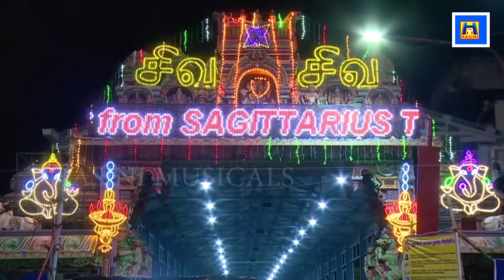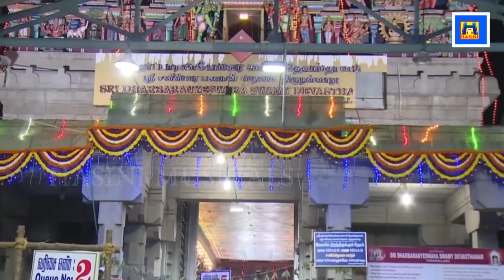சனிபகவான் பாடலையும் போற்றியும் கேட்க குடும்பத்தில் கஷ்டங்கள் நீங்கும்/பாம்பே சாரதா/thirunallar.com